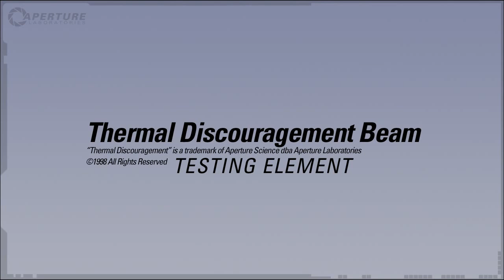Valve Portal 2 Thermal Discouragement Beams